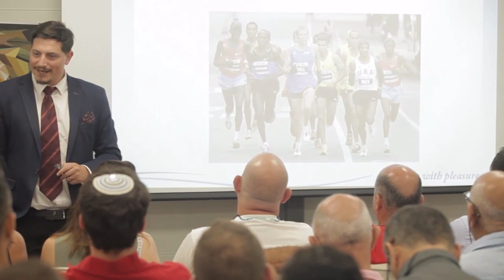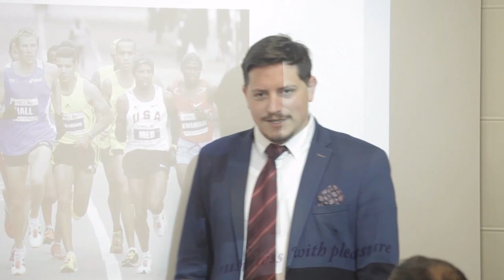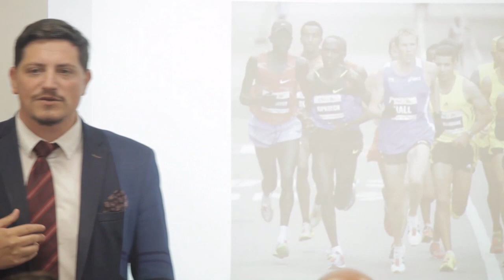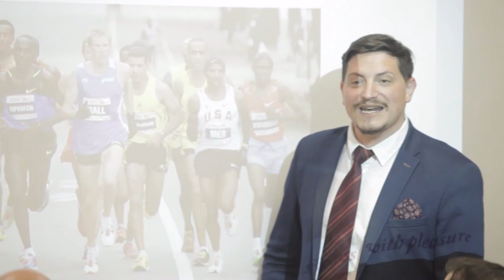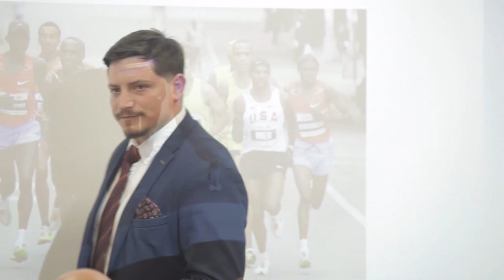לרוץ מרתון ומהר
עסקים זה לא ספרינט, זה מרתון,
אבל האנשים שמנצחים מרתון רצים ספרינט.

אם אהבתם את הסרטון תעשו "לייק", ושתפו את הסרטון עם החברים שלכם!
ואל תשכחו לעקוב אחרי הערוץ שלנו, לצפייה בתוכן איכותי, על בסיס יום-יומי, שיעלה את העסק שלכם בכמה רמות למעלה!
בדוק את זכאותך לפגישת ייעוץ מתנה בטל': 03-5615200